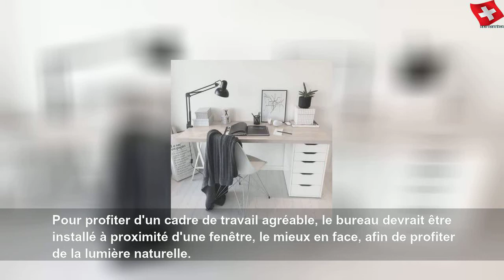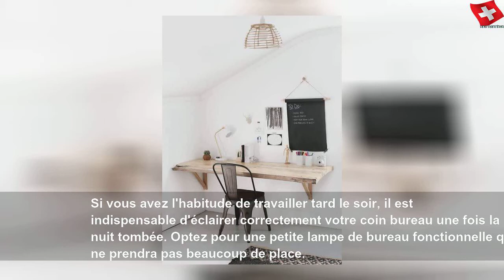Télétravail : 13 astuces pour aménager un coin bureau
Télétravail : 13 astuces pour aménager un coin bureau | Sky Suisse Lifestyle
Régulièrement ou de manière plus occasionnelle, le télétravail est de plus en plus plébiscité. Comment s&#39;organiser ? Aménager un coin bureau ? Nos conseils.